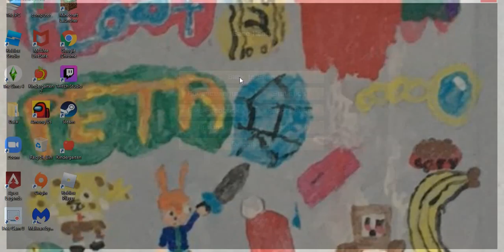Minecraft bedwars | 100% murder free | Happy family day!!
I play bedwars on hypixel but because it's family day I decided not to kill anyone, it's not like I suck! Make sure to watch until the end for a big surprise!